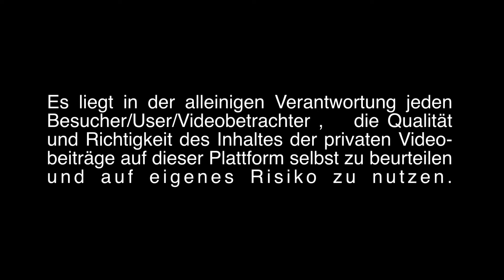Welterbesteig Wachau, Etappe von Dürnstein nach Krems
Diesmal wandern wir auf dem Welterbesteig in der Wachau von Dürnstein nach Krems. Damit wir am Tag unabhängig sind, fahren wir zuerst mit dem Schiff  auf der Donau von Krems nach Dürnstein. Die Tagesgebühr für PKW beträgt € 2,00 und der Parkplatz liegt gleich in der Nähe der Schiffsanlegestelle Krems. Wir genießen wie wunderschöne Fahrt auf der Donau und lassen die Landschaft an uns vorbeiziehen. Nach der Ankunft in Dürnstein besuchen wir vorerst noch diesen mittelalterlichen Ort bevor wir auf die Burgruine hinauf wandern, von wo dann der Welterbesteig Richtung Krems abzweigt.

Wir wandern dann auf dem alten Steig auf die Burgruine und genießen wieder die traumhafte Aussicht auf die Wachau und die Donau. Angeblich wurde hier auf der Ruine vom Dezember 1192 bis März 1193 Richard Löwenherz gefangen gehalten. Von hier oben zweigt nun der Weg nach Krems ab. Wir wandern durch eine trockene und im Sommer sehr heiße Landschaft und eine Einkehrmöglichkeit gibt es unterwegs nicht. Daher empfehlen wir, genug Getränke und etwas Jause mitzunehmen. Ordentliches Schuhwerk ist natürlich angebracht und selbstverständlich.

Die Wanderung führt uns auf schönen Wanderwegen durch die Weinberge und wir genießen immer wieder die herrlichen Ausblicke. Die Wanderung dauert ohne Rast ca. 5 Stunden. Die Wanderung endet in den schönen Gassen von Krems die uns dann wieder zu unserem Ausgangspunkt führen. Von dort treten wir dann wieder unsere Heimreise mit dem PKW an. Diese Wanderung ist sehr empfehlenswert und nicht allzu schwierig.
Foto & Video: Reinhold Schlager
Inhalt des Onlineangebotes von Wandern für Genießer

Der YouTuber „Wandern für Genießer“ übernimmt keinerlei Gewähr für die Aktualität,
Richtigkeit und Vollständigkeit der bereitgestellten Informationen für diesen YouTube Beitrag.
Haftungsansprüche gegen den YouTuber „Wandern für Genießer“ , welche sich auf Schäden
materieller, physischer oder ideeller Art beziehen, die durch die Nutzung oder Nichtnutzung
der dargebotenen Informationen bzw. durch die Nutzung fehlerhafter und unvollständiger
Informationen verursacht wurden, sind grundsätzlich ausgeschlossen. Alle YouTube-Beiträge
sind freibleibend, freiwillig und unverbindlich. Der YouTuber behält sich ausdrücklich vor,
diesen Videobeitrag ohne gesonderte Ankündigung zu löschen oder die Veröffentlichung
zeitweise oder endgültig einzustellen.